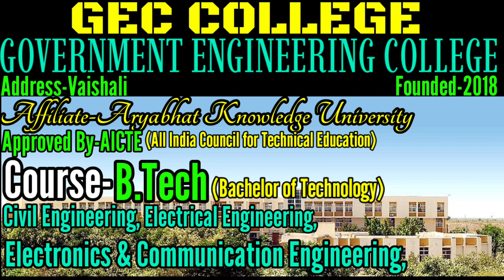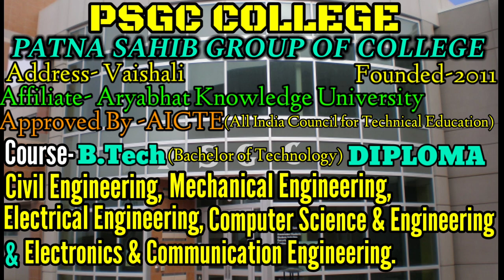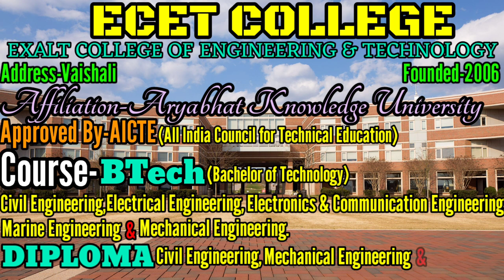Top Ten College in Hajipur. Best college in Hajipur. Vaishali Jila ke College. हाजीपुर के कॉलेज!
Bharat ke kisi bhi College, University ya Institute ke bare me puri puri jankari ke liye ek matr YouTube Channel SEARCH FOR SEARCH. Doston aap ek aise YouTube Channel par pahuch chuke hai jahan par na sirf Top Ten College ka nam hi bataya jata hai balki top ten college ke bare me puri puri jankari kafi details me di jati hai aur aaj ke is video me ham aapko puri details me bataye hai Top Ten College of Vaishali or Hajipur. Doston Hajipur Bihar State ka ek District aur educational hub hain jahan par bahut dur dur se students study ke liye aate hai aur yahan par higher education prapt karte hai aur apne sapno ko pura karte hain, lekin wahi kuchh students achhe college ke bare me jankari prapt nahi kar pate hai jis karan aise students ko kafi problem ho jata hai, aur bad me bahut paschate hai, ki kash pahle achhe college ke bare me pata kar leta phir admission leta. Aise students ke liye yah video kafi helpful hoga. Kyonki is video me sirf Top Ten College of Hajipur ka nam hi nahi bataya gya hai balki Top Ten College of Hajipur ke bare me puri puri jankari kafi details me di gyi hai aur ye college top kayon hai aur kaise hai in sab ke bare me bhi bataya gya hai. Isi liye aap se ek request hai ki aap hamare is video ko kam se kam ek baar end tak jarur dekhen. Kyonki is video me Hajipur ke top ten college ke bare me aapke jitne bhi sawal ho sakte hai un sabhi sawalon ka jabab is video me diya gya hai. Jaise ki, top ten engineering colleges in Hajipur, top ten b.tech college of Hajipur, top placement college of Hajipur, diploma colleges in Hajipur, polytechnic college of Hajipur, top ten college of Hajipur, best college in Hajipur, best college of Hajipur, law college in Hajipur, mba college in Hajipur, medical college in Hajipur, Hajipur ka high placement College, Hajipur ka number one college, Hajipur me kitne engineering college hai, management colleges in Hajipur, pharmacy college in Hajipur, high placement engineering college in Hajipur, which is the number one college in Hajipur etc. Doston is video ko aap end tak jarur dekhen tabhi aapko achhe se Samagh me aayega ki Hajipur ke top ten college kaun hai?
Valueable Contain
1. Top Ten B.Tech College in Hajipur
2. Engineering college in Hajipur
4. Ye College kahan se approved hai
5. Courses available in these colleges
6. Year of Foundation of these colleges
7. Placement Persentage
8. Highest Package and Average Package
9. Best college of Hajipur
10. Polytechnic college in Hajipur.

Doston yahan par Top Ten College of Hajipur ya Vaishali ka nam diya ja rha hai lekin in collegon ke bare me aur adhik jankari ke liye aap hamare is video ko end tak jarur dekhen. To Friends Hajipur ke top ten college ke list me number one par hai,

1. GEC College (Government Engineering College) Hajipur
2. PSGC College Hajipur
3. CRK Polytechnic College Vaishali
4. Kent Homoeopathic Medical College and Hospital Vaishali
5. ECET College Vaishali
6. CIPET College Hajipur
7. IHM College Hajipur
8. Audh Bihari Singh Mahavidhalaya Hajipur
9. Raj Narayan College Vaishali
10. LN College Vaishali.

Friends yah hai Hajipur ke top ten college jahan se agar aap koi bhi courses karte hai to aapko ek achha Environment milega aur achha placement milega. Doston in colleges ke bare me aur adhik jankari ke liye aap hamare is video ko end tak jarur dekhen.